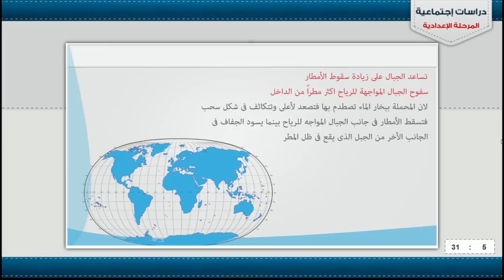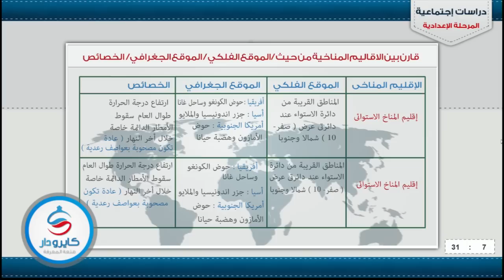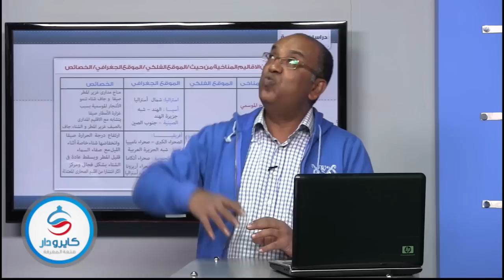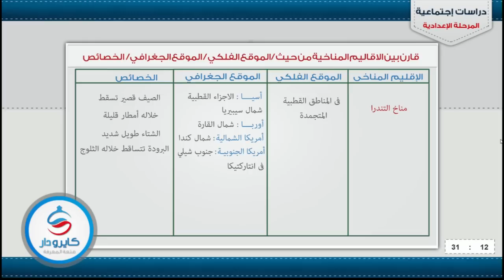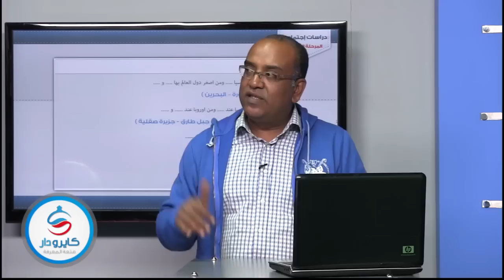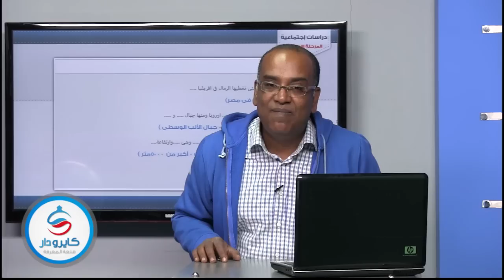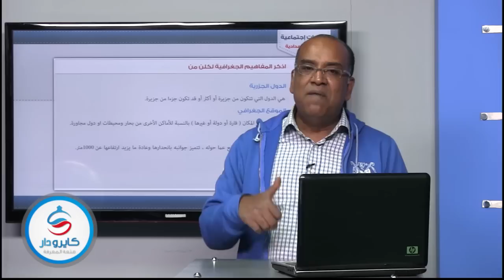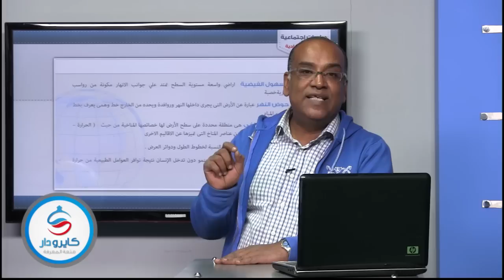دراسات اجتماعية - جغرافيا | مراجعة الوحدة الأولى